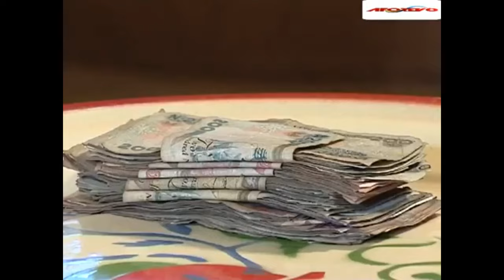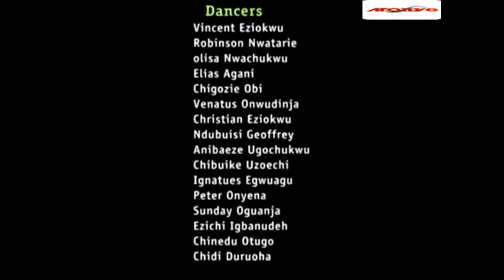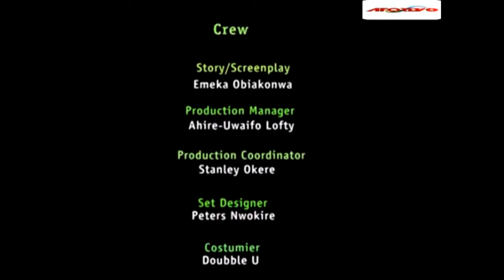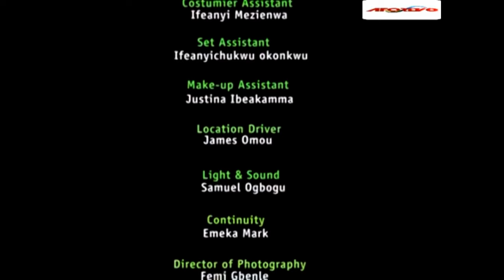You Will Never Doubt The Power OF God After Watching Powerful True Life Story ~ A Nigerian Movies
This Nigerian Movie is about  ~ You Will Never Doubt The Power God After Watching This | A Nigerian Movies

Return Of The Ghost